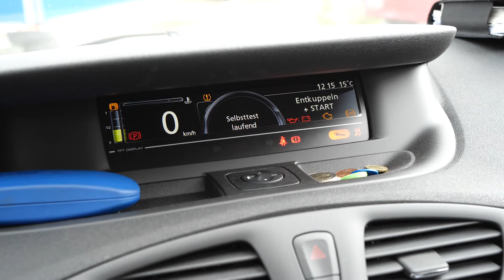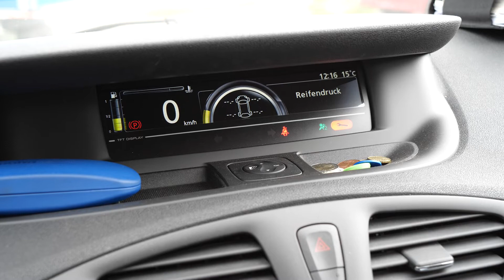Renault Megane Reifendruckkontrollsystem zurücksetzen | RDKS reset | VitjaWolf | Tutorial | HD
Hier setzen wir das Reifendruckkontrollsystem zurück bei einem Renault Megane
★ Kamera [Panasonic Lumix DC-GH5SEG-K] ● Amazon ● Ebay

In diesem Video setzen wir die RDKS anzeige zurück bei einem Renault Megane Viel Spaß!🎬🎥

★ Adresse :               CarStudio
                               Kochs Kämpe 11a
                               33014 Bad Driburg

                 ★ Kanalmitgliedschaft ★

                         🛒 KFZ - Onlineshops 📦

                        📷 Ausrüstung 🎬

Renault Megane RDKS Zurücksetzen
Renault Megane TPMS reset
Renaut Megane Сброс TPMS